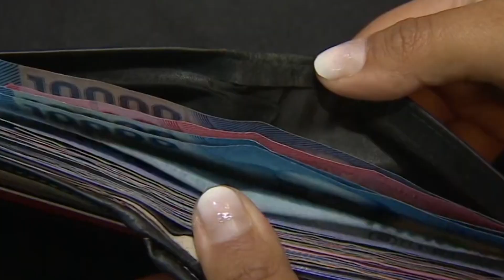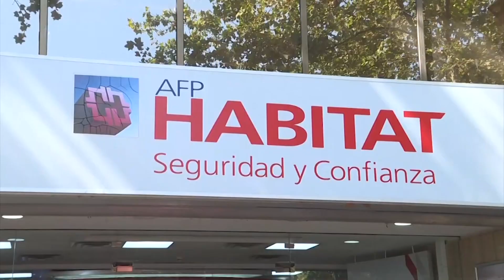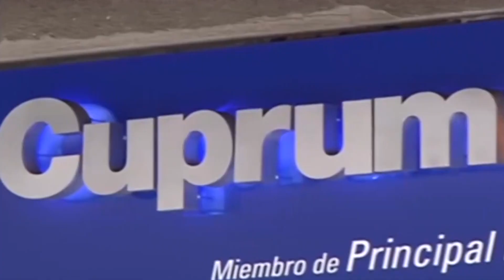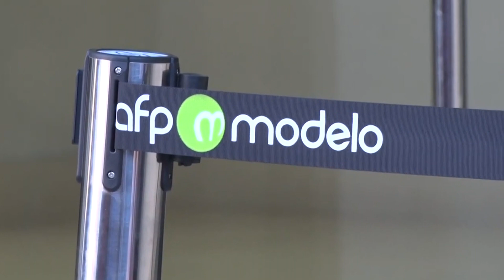Parlamentarios llaman a acelerar proyecto de reforma a las pensiones por preocupantes perdidas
Según el boletín de Ciedess, en el noveno mes del año, los fondos A y B de las AFP registraron caídas de más del 2%, mientras que los fondos D y E, donde este último perdió todo lo ganado en 2022 obtuvieron pérdidas por sobre el 3%. En lo que va de este año, los cinco multifondos anotan el segundo peor rendimiento acumulado para dicho período desde el inicio del sistema de multifondos.

Ante ello parlamentarios han solicitado el Gobierno a poner urgencia al proyecto de reforma constitucional a las pensiones, que busca que por ley sean las aseguradoras quienes se responsabilicen por las perdidas de los cotizantes, proyecto de reforma que todavía no ha sido presentado y según indicó el mandatario, estaba prometida para presentarse durante el presente 2022